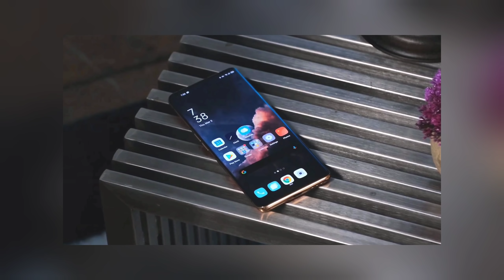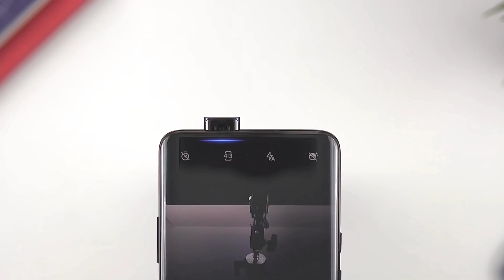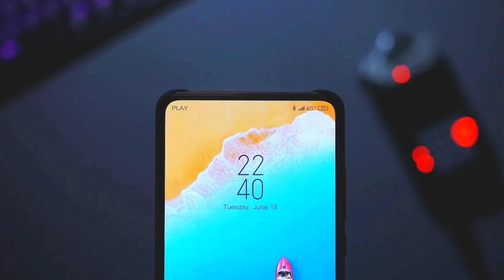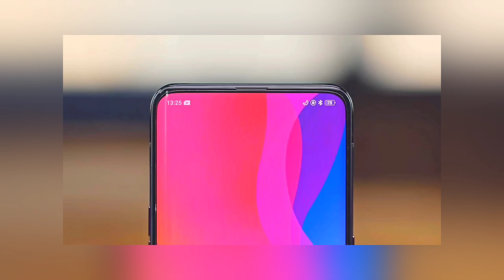Redmi Note 10 Pro - 5G, India Launch Date, Price, Specifications